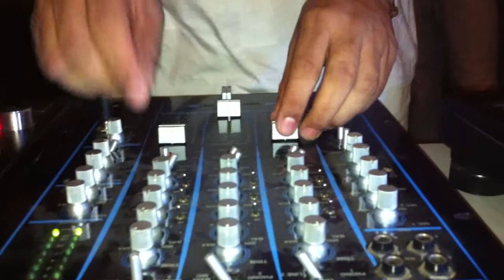Giggs & Miguel Duque@Vanilla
IV festival de música independiente
INVAZION 2011
Septiembre 24
Medellín - Colombia